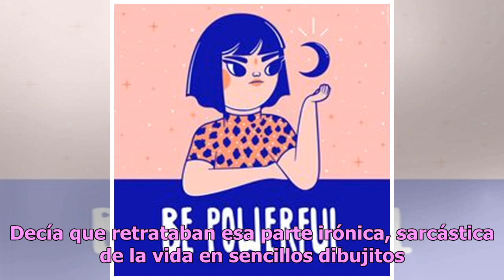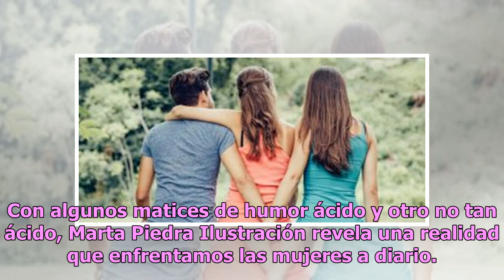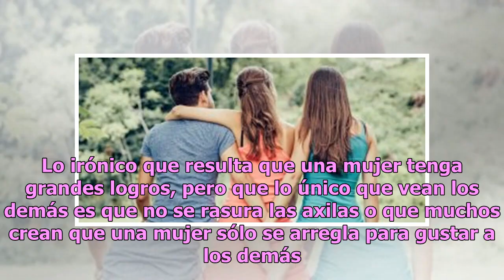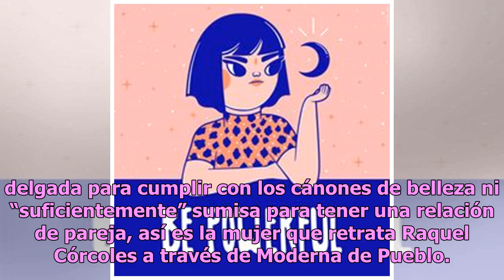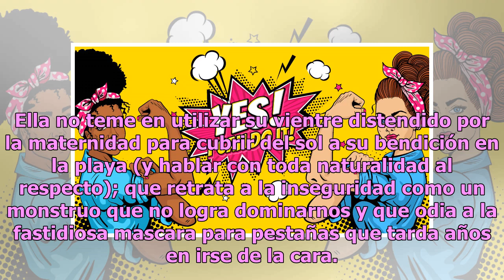¡Vive la femme! Te presentamos el trabajo de cuatro ilustradoras feministas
“El opresor no sería tan fuerte si no tuviese cómplices entre los propios oprimidos”.  Simone de Beauvoir Recuerdo los domingos en casa de mis papás. Me encantaba ver los monitos que salían en un suplemento de un periódico que compraban en la casa. Mis hermanos y yo nos lo peleábamos, sobre todo mi ...